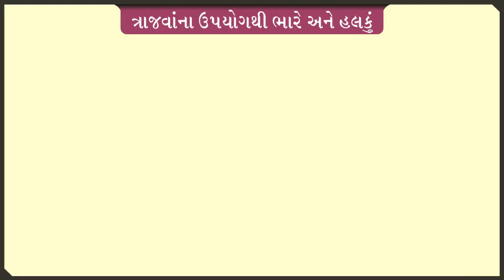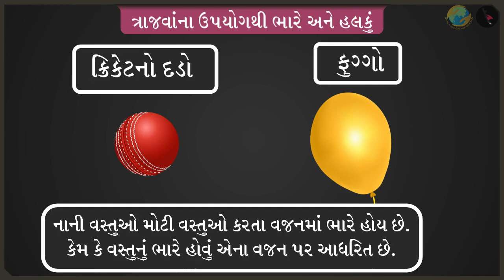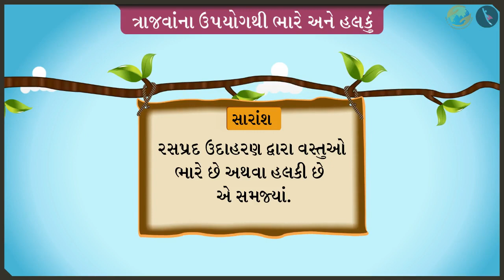ત્રાજવાના ઉપયોગથી હલકું અને ભારે | ભાગ ૩/૩ | Determine heavy and light